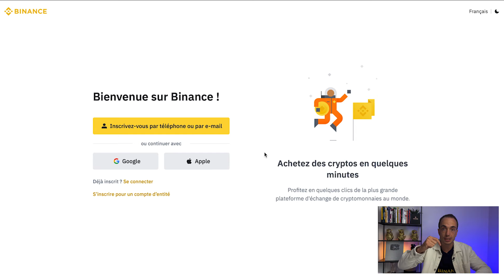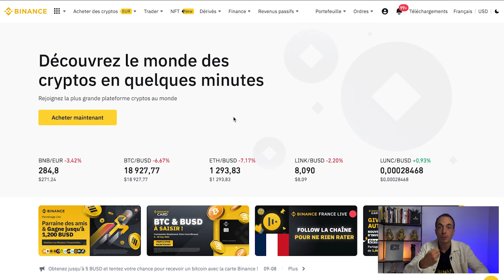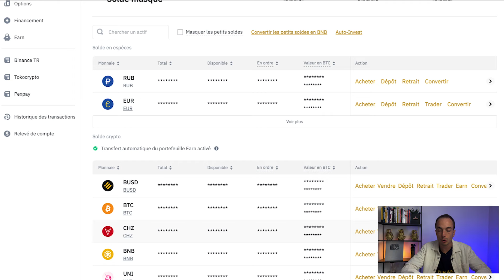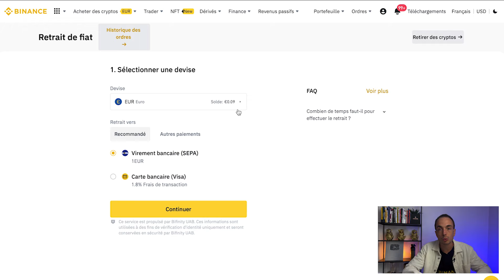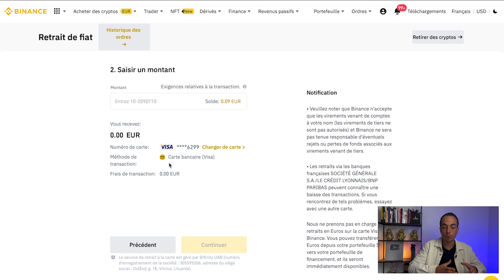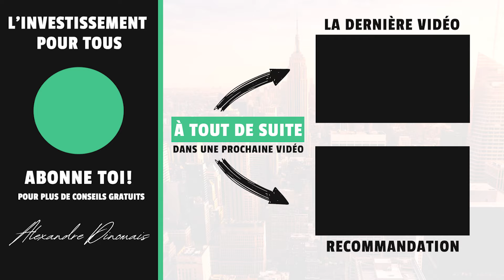Comment Retirer son Argent de Binance en 3 Minutes Top Chrono (Tuto 100% Débutant)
🚀 Rejoindre le canal Telegram pour des conseils exclusifs (des bonus t'attendent dans le message épinglé)

▬▬▬▬▬▬▬▬▬▬ VIDÉOS UTILES SUR LA CHAÎNE YOUTUBE ▬▬▬▬▬▬▬▬▬▬

▬▬▬▬▬▬▬▬▬▬▬▬▬▬ INFORMATIONS ▬▬▬▬▬▬▬▬▬▬▬▬▬▬▬

Comment retirer son argent de binance ? Comment vendre ses cryptomonnaies et retirer son argent de binance ? Comment récupérer son argent de binance ?

Dans cette vidéo, je t'explique étape par étape comment retirer ton argent de binance pour profiter de l'argent de tes plus values sur binance. Binance est une plateforme pour acheter et vendre des cryptomonnaies. L'objectif est bel et bien de retirer son argent tôt ou tard de binance.

L'objectif de cette chaîne YouTube est de te partager mon parcours d'investisseur mais également te dévoiler mes investissements et mes stratégies.

▬▬▬▬▬▬▬▬▬▬▬▬ VIDÉOS SIMILAIRES ▬▬▬▬▬▬▬▬▬▬▬▬▬

▬▬▬▬▬▬ 📌 IMPORTANT 📌 ▬▬▬▬▬▬